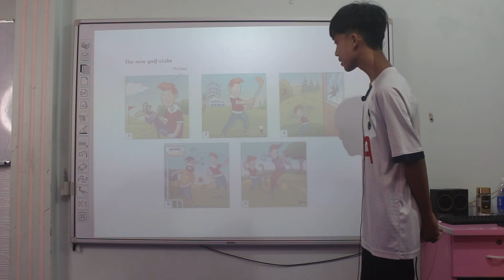Minh Hiếu - Bob - Oggy 02 - Final test - Level 4 - 111021